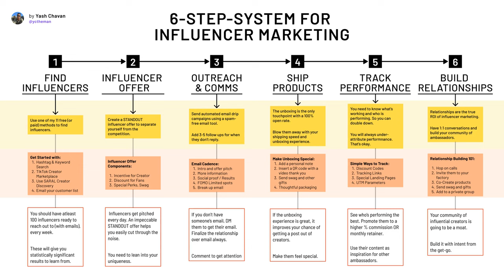Growing Profitability ft. Dave Huffman of Ancestral Supplements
Welcome to a new episode of the Ecommerce Playbook podcast! Today, we have an insightful interview lined up as we delve into the growth story of Ancestral Supplements with none other than their Chief Marketing Officer, Dave Huffman.

Ancestral Supplements is not just another supplement brand; it's a "duckweed brand" that has managed to flourish in diverse environments, not unlike the fastest-growing plant on earth. What makes their journey even more intriguing is their remarkable GQ score, standing tall at over 397.

During our conversation, Dave sheds light on the unique market positioning that has propelled Ancestral Supplements to the forefront of the industry. We explore the profound impact of community on their success, emphasizing the role of a dedicated and engaged customer base.

One of the highlights of our discussion is Ancestral's approach to product innovation. Dave shares insights into their plans for introducing new and exciting products, keeping pace with evolving consumer needs and preferences in the health and wellness space.

Join us as we unravel the layers of Ancestral Supplements' success, touching on topics ranging from consumer health trends to effective marketing strategies that have contributed to their growth. Whether you're an ecommerce enthusiast, a marketer, or simply intrigued by the dynamic world of supplement brands, this episode promises valuable insights and takeaways.

This is one podcast episode you won't want to miss!

Show Notes:
Want an easier way to source UGC? Streamline your process with SARAL’s chrome extension: ⁠